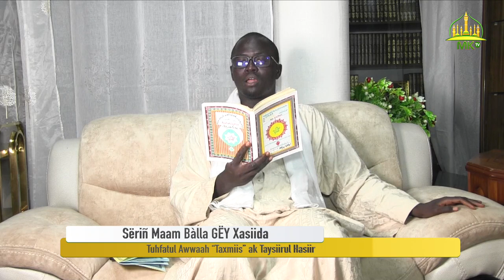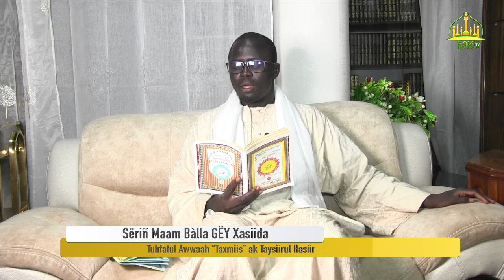Sëriñ Maam Bàlla GËY Xasiida--Tuhfatul Awwaah “Taxmiis”--Taysiirul Hasiir